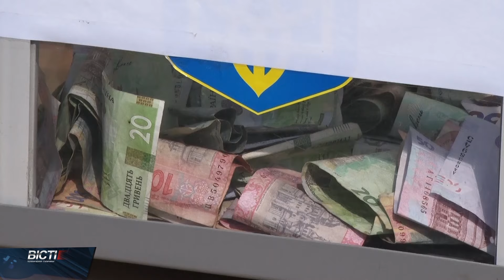На Прикарпаття приїхав володар "Золотого м'яча" Ігор Бєланов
“Солотвинська весна 2024”. Такий футбольний турнір на Прикарпатті відбувається уже втретє. Цьогоріч його зірковим гостем став володар “золотого м'яча” 1986 року Ігор Бєланов.